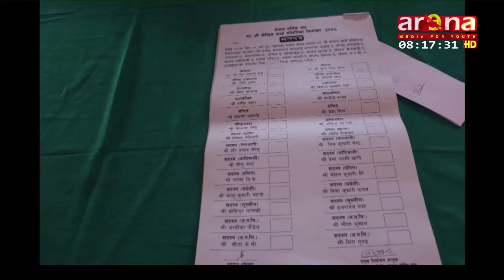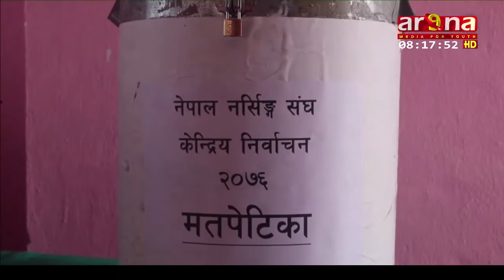मुलुकभरका चिकित्सक र नर्स चुनावी मैदानमा एक रिपोर्ट..